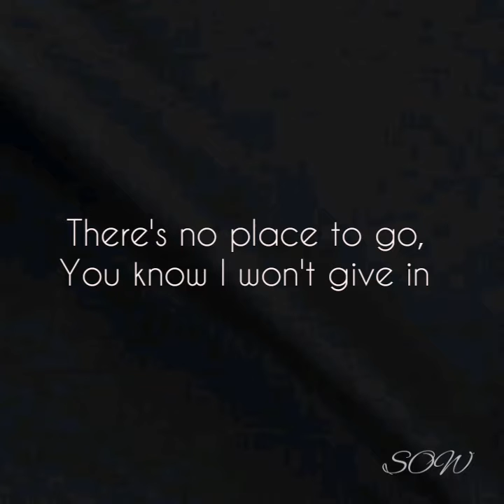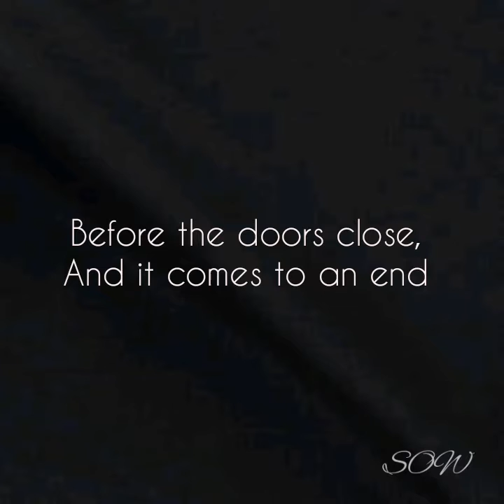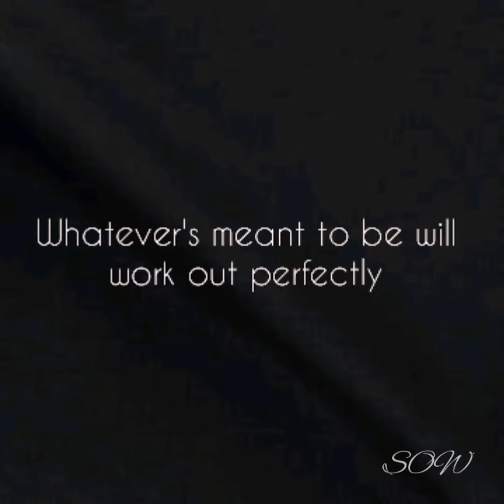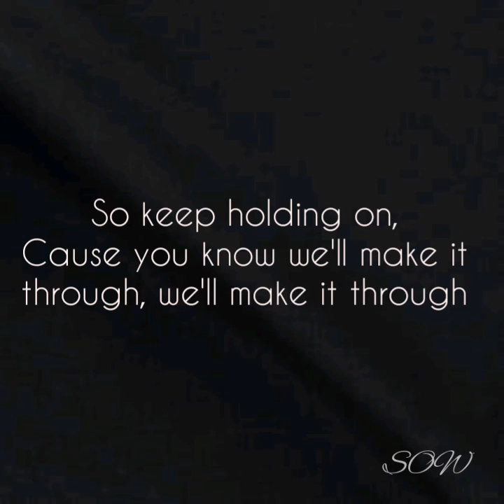Keep holding on_Avril Lavigne_Cover by Iris of SOW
Song                                    - Keep holding on
Originally performed by   - Avril Lavigne
Cover by                             - Iris Alyson of SOW
Karaoke by                         - CC karaoke